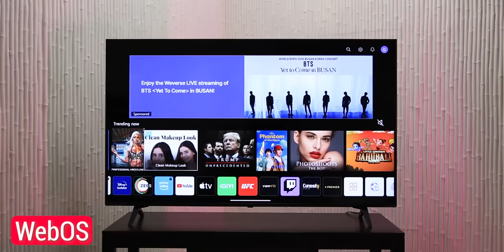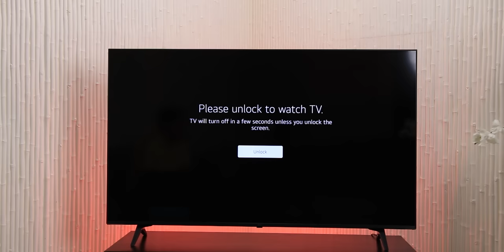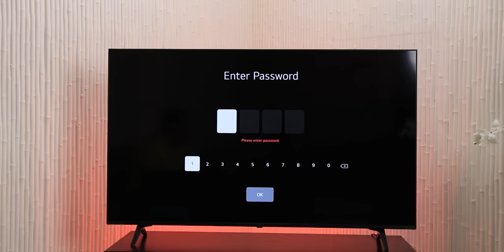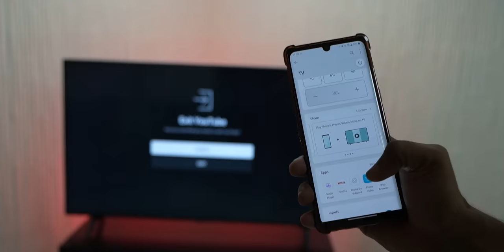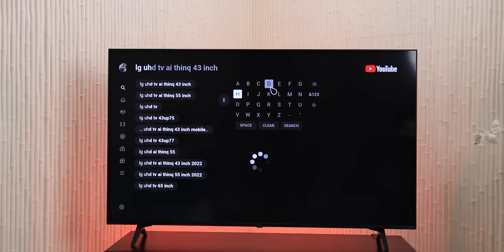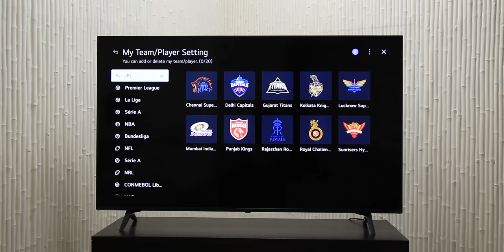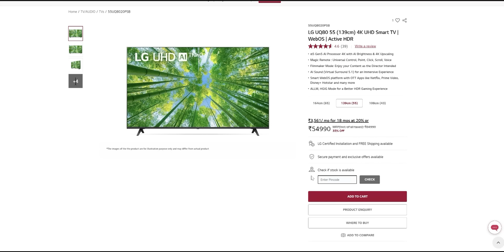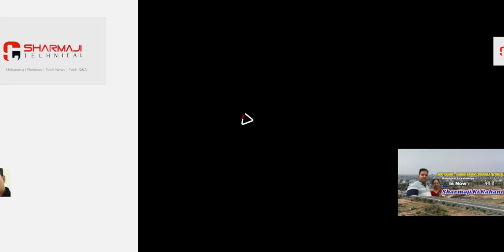Best 4K Smart TV with Gen5 AI Processor, New WebOS, AI Sound, 4K Upscaling | LG UHD UQ80@LGIndia​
Check out my review of  LG's fresh out of the box, UQ80 4K Smart UHD TV Series:

The LG UQ80 4K Smart UHD TV upgrades your viewing experience by providing crystal clear 4K quality image using Active HDR so you can enjoy vivid colours and breath-taking detail in Real 4K.

Its loaded with really cool features like
*α5 Gen5 AI Processor 4K with AI Brightness & 4K Upscaling
*Magic Remote : Universal Control, Point, Click, Scroll, Voice
*Filmmaker Mode: Enjoy your Content as the Director Intended
*AI Sound (Virtual Surround 5.1) for an Immersive Experience
*ALLM, HGIG Mode for a Better HDR Gaming Experience
*Smart WebOS platform with OTT Apps like Netflix, Prime Video, Disney+ Hotstar and many more.

Online purchase:
The UQ80 Series is easily available at your favorite E-tailer